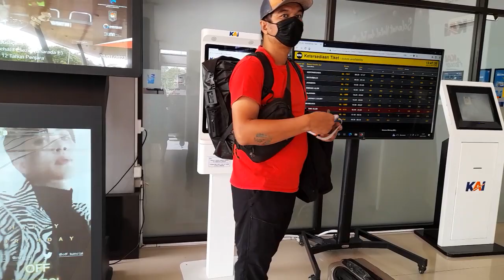anake simbok kompak gawe bungah.